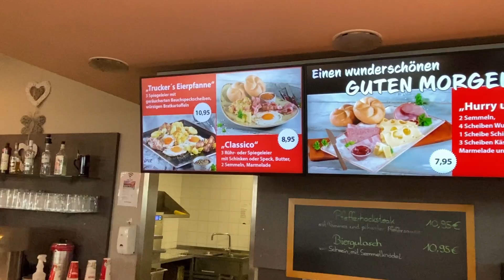Завтрак в немецком Autohof. Мое меню в McDonald’s. Недоступность природных локаций.